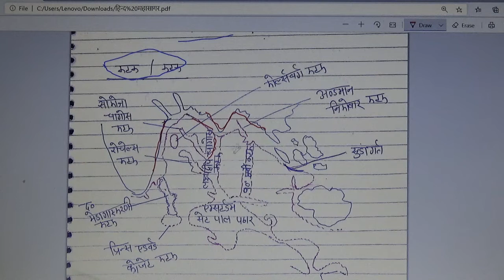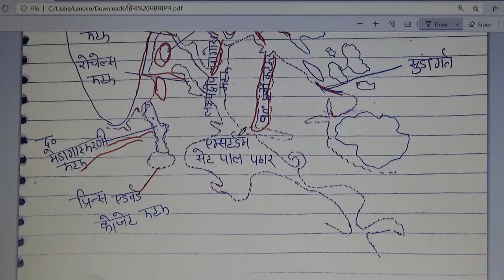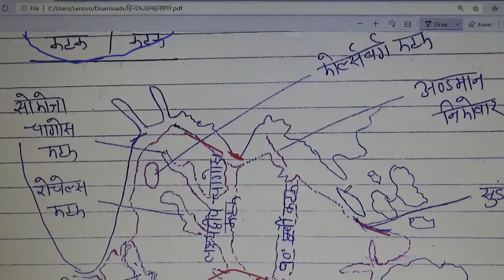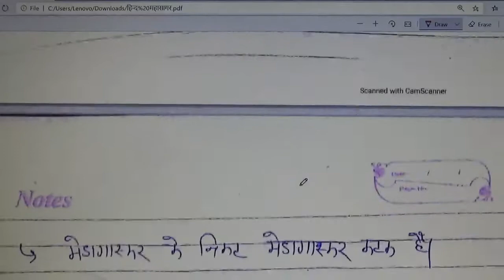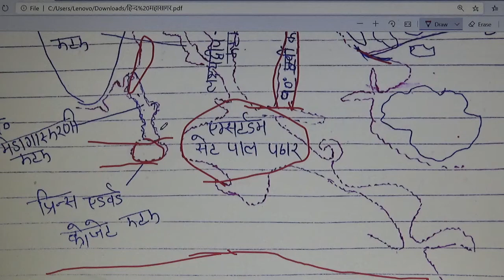HIND mahasager / about for hind ocean in full detail for UPSC / SET / NET JRF / RPSC / HPSC / MPSC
HIII